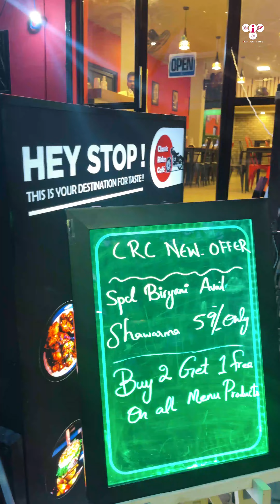Best Offer(2+1) on Full menu ❓what!!!!!! @classicridercafe - Velachery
📍2 Periyar street Nehru nagar velachery Chennai (Near Pheonix mall)

Offer:2+1(Example if your order 2 Biriyani 3rd Biriyani will be free)

Rating:⭐️⭐️⭐️⭐️

Ambience:⭐️⭐️⭐️⭐️
Food:⭐️⭐️⭐️⭐️